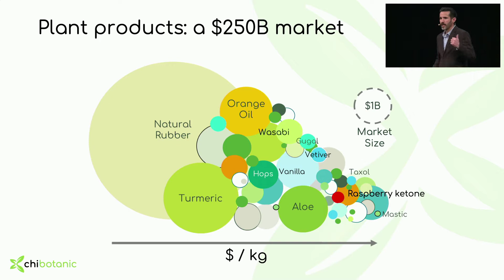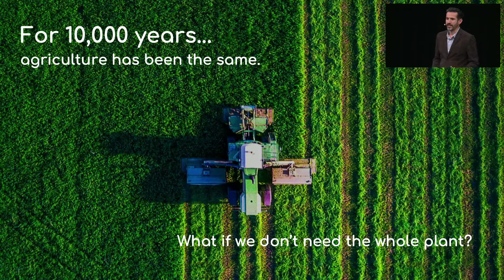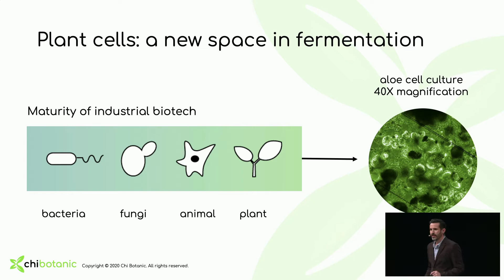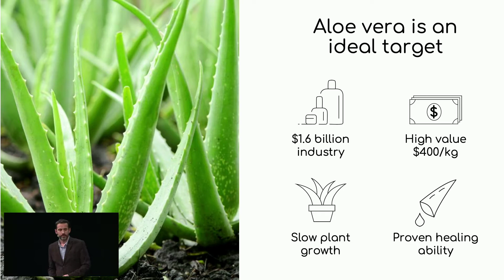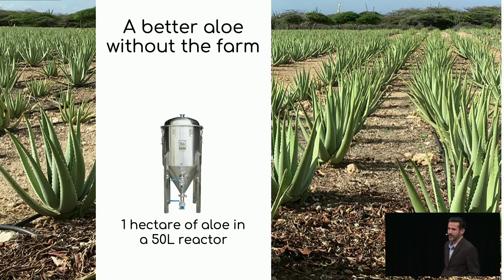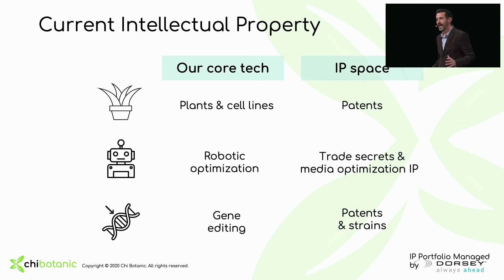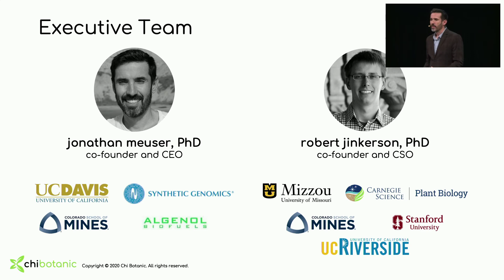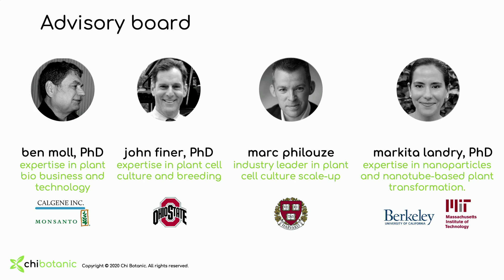Chibotanic - IndieBio Demo Day 9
Chibotanic at IndieBio Demo Day 9
Feb 6th, 2020 at Herbst Theater San Francisco, CA